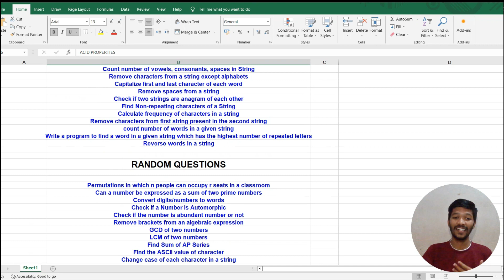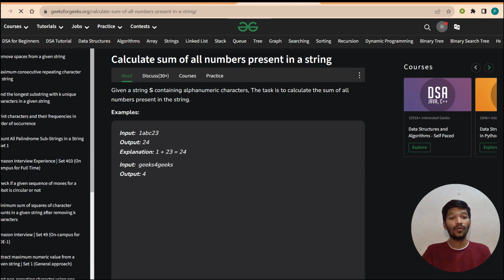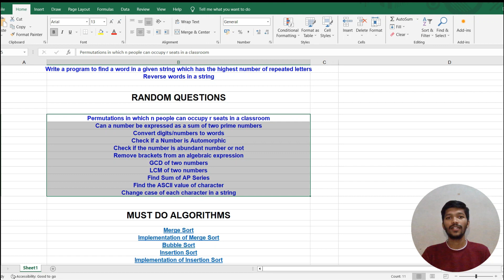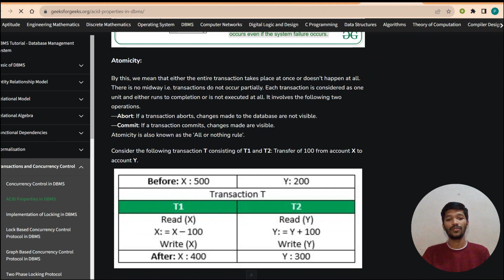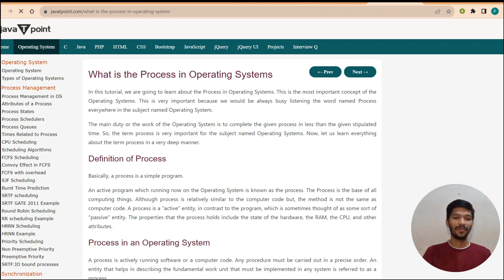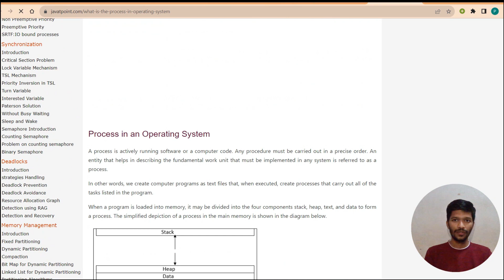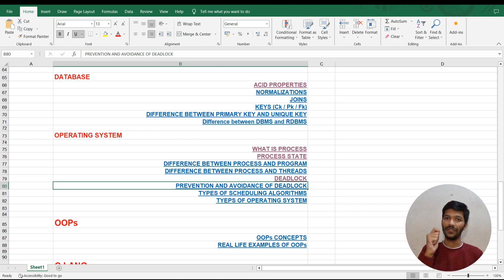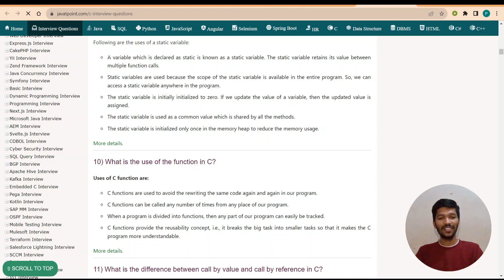Coding Sheet for TCS Wipro Infosys | Must Follow sheet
Launching Coding Sheet for TCS Wipro | Must Do questions

Hello Folks,

I'm a System Engineer with 1.5 years of experience. I have solved 350+ on Leetcode and came across many new experiences, so I'm here to share them all with you.

TCS on boarding updates 2023
TCS on boarding updates 2023 batch
TCS on boarding updates 2023 for fresher
TCS on boarding updates 2023 ninja
TCS on boarding updates 2023 digital
TCS on boarding updates 2023 latest news
TCS on boarding updates 2023 latest
Wipro
Infosys
Wipro coding questions
Infosys coding questions
TCS
Capgemini
Placement coding questions
Placement coding questions for placement
Placement
Placement preparation
Placement preparation for cse
Cse placement preparation
Cse placement preparation sheet
Cse
Campus placement
Data structure
Algorithms